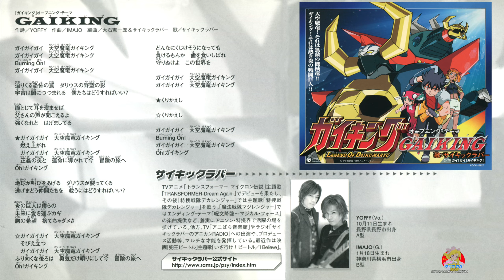GAIKING LEGEND OF DAIKU-MARYU OP- GAIKING (ガイキング レジェンド オブ ダイクウマリュウ) (가이킹) (PSYCHIC LOVER) (サイキックラバー)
ガイキング LEGEND OF DAIKU-MARYU
Vocal : PSYCHIC LOVER (サイキックラバー) (사이킥 러버)